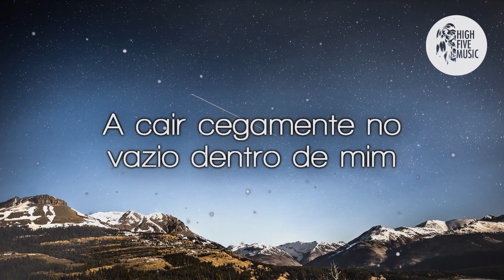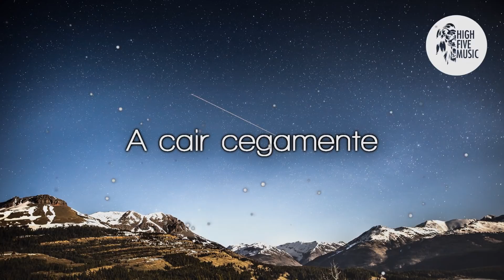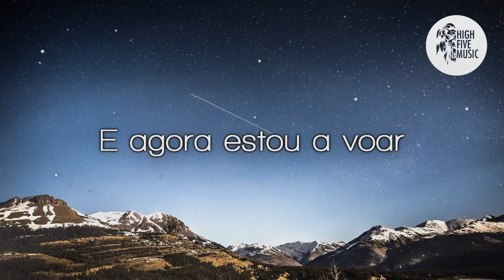Illenium & Said The Sky - Falling In (ft. Mimi Page) [Tradução]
🎵 🎶 HighFiveMusic 🎵 🎶

✔ Deseja contactar-nos  🎧 🎵 🎶

🎤 Letra:
A cair cegamente no vazio dentro de mim
A cair em
A precisar de respirar algo para ainda acreditar
A cair em
Estou a cair

A cair cegamente

Mas por dentro, vejo
Melodia brilhante
Respirando a vida
De volta à minha alma
E agora estou a voar